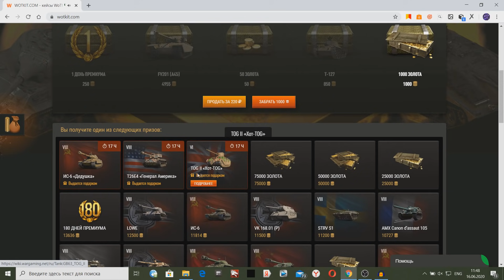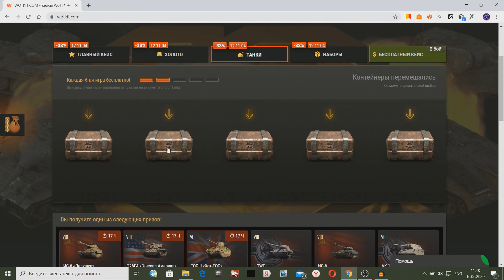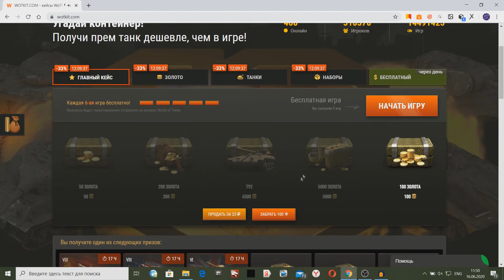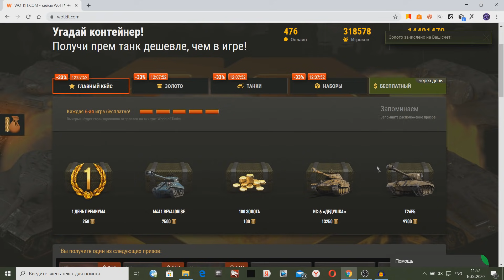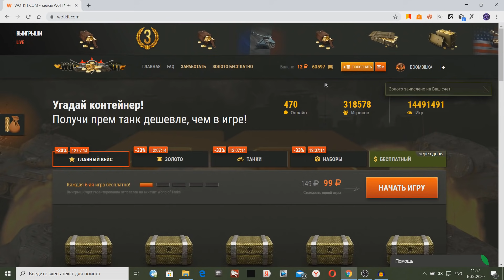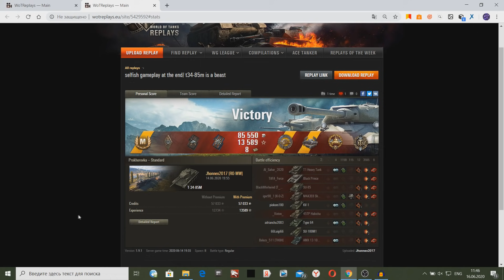ПРОНИК НА Т-34-85 В АМЕРИКАНСКИЙ ВЗВОД! ОНИ ТАМ ПРОСТО ОФИГЕЛИ!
Т-34-85 проник в американский взвод World Of Tanks!